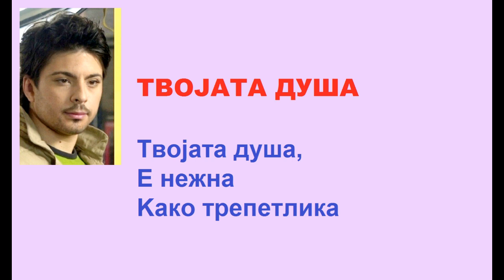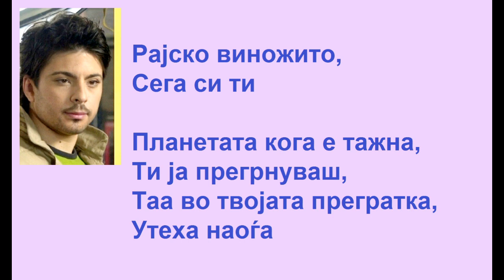Виолета Јовановска - TВОЈАТА ДУША ♥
► *НЕ Е ДОЗВОЛЕНО* ►  пренесување и објавување на моите дела на ФБ Порталот „МАНАСТИР –Св.Преображение-Крушево“!